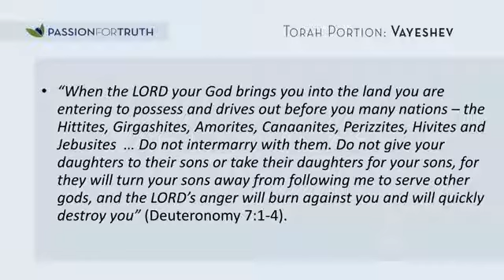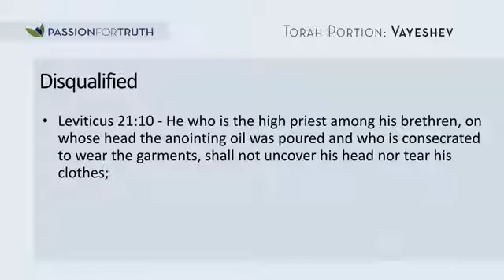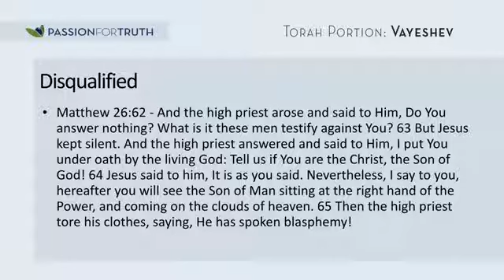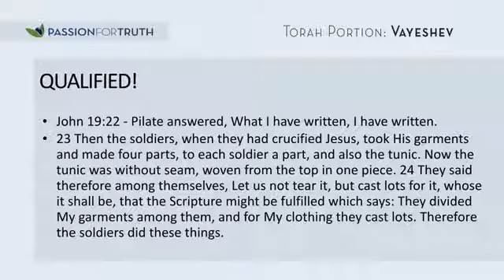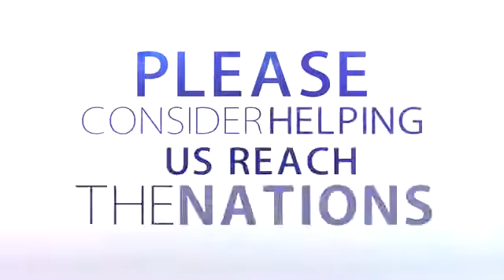09 Vayeshev Yeshua Jesus in the Torah Jim Staley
This should be a video that everyone should watch.